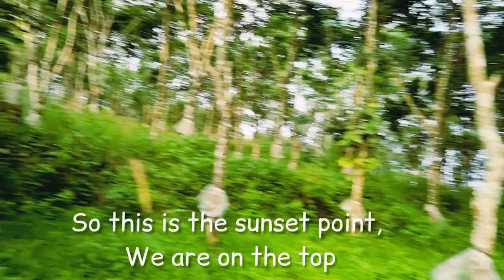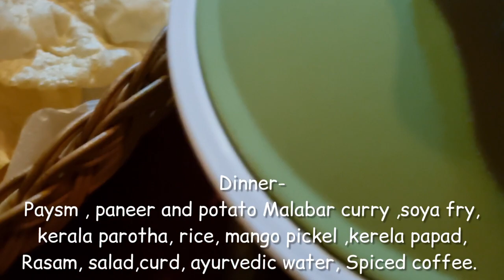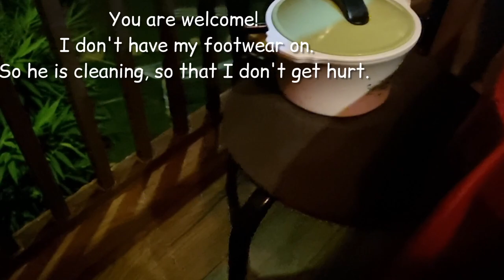Living in a Tree House , Last Part- plantation visit waynad airbnb kalpetta rivertree | HINDI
Living in a tree house last part -4th

We went for a 3 days Waynad trip . And lived in a tree house.
At the "River tree" , hosted by Mr. Ajesh Thomas, we did our booking through airbnb .
it was a beautiful stay admist all the greenry , we did hiking,  kayaking,  bamboo rafting , plantation walk at the property  and enjoyed delicious home cooked food by Ajesh's mother and beautiful wife .